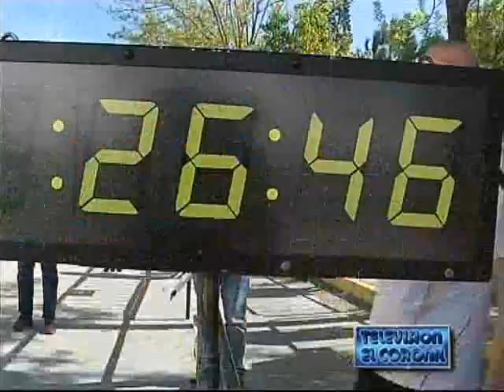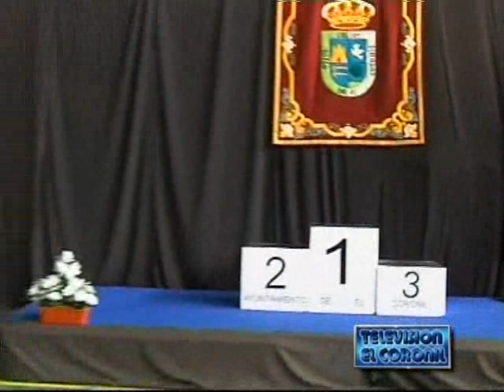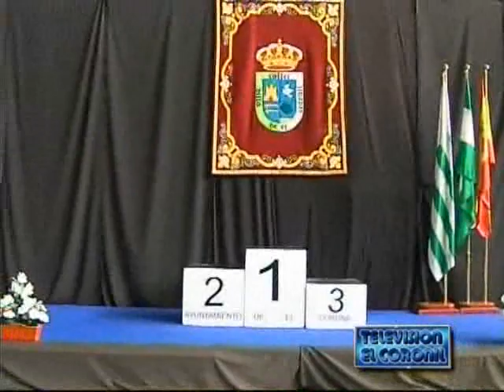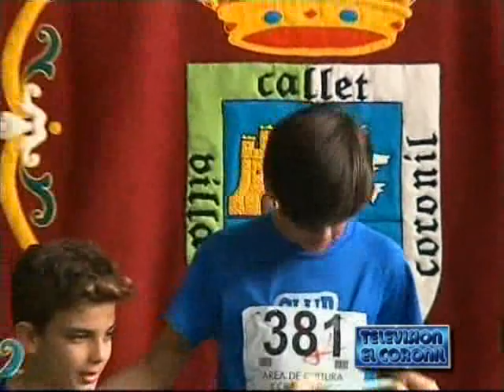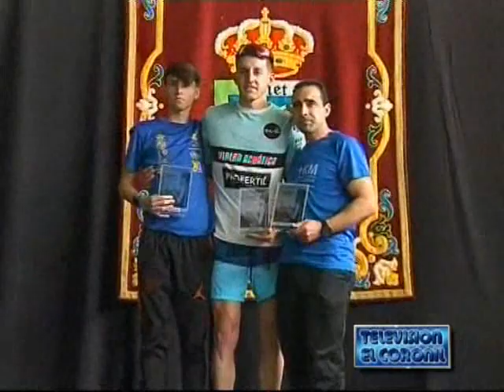14/04/2019 TVEC 15ª Carrera Popular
Reportaje de la 15ª Carrera Popular El Coronil con imágenes de la prueba y entrega de trofeos.